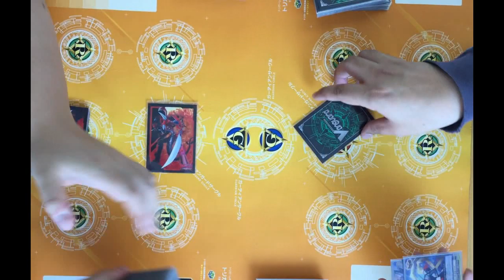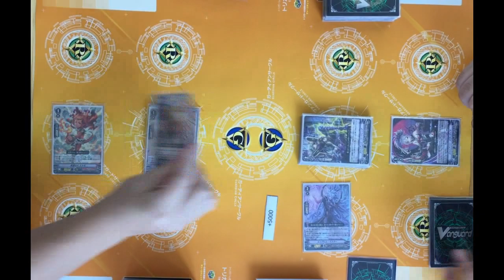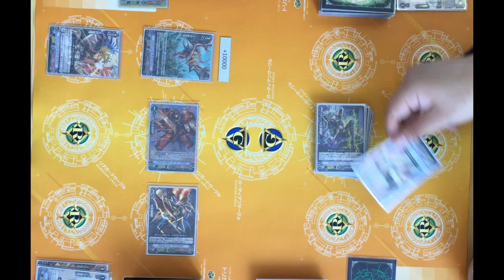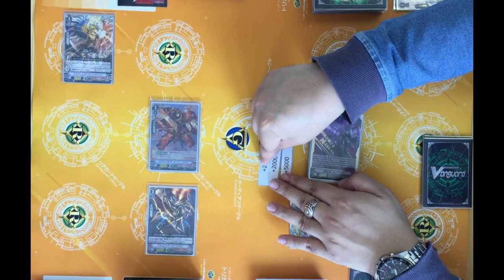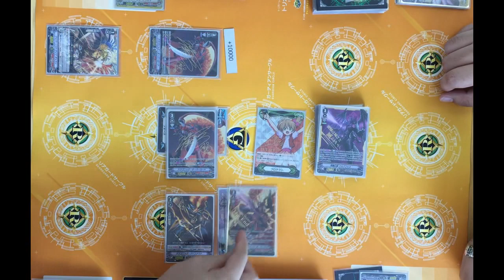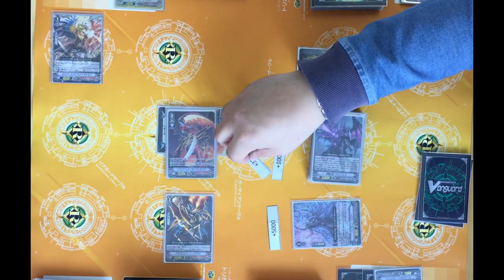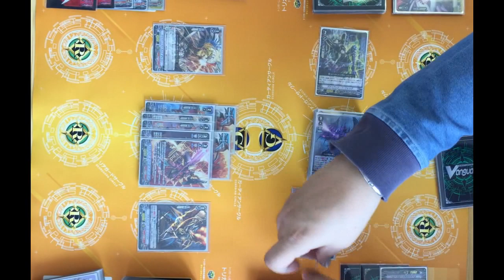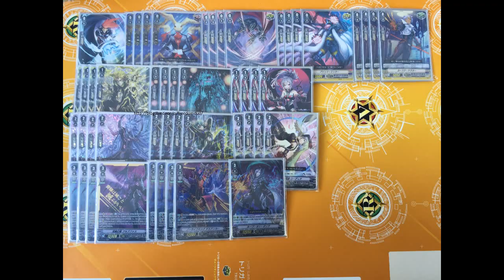(Casual game 60)Dark irregulars VS Kagerou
Card list
Deck list
Song list
01. Invincible Fighter
02. 櫂のテマ
03. Takin' my Heart